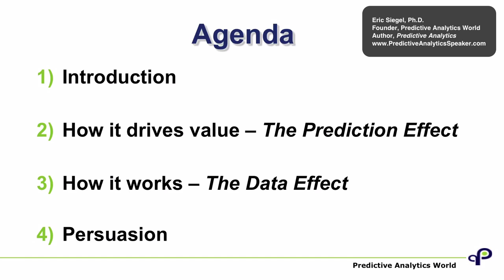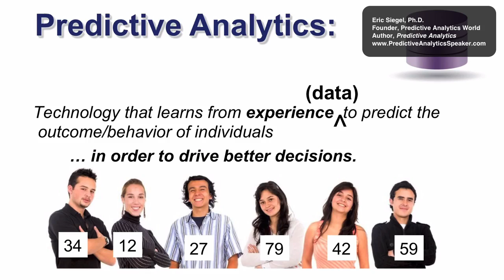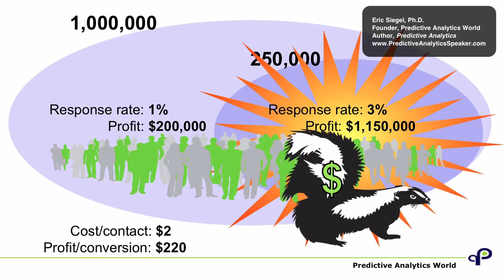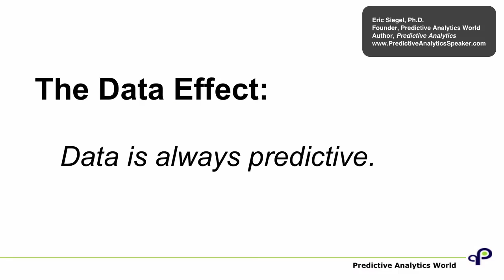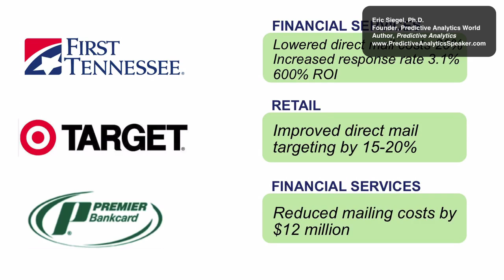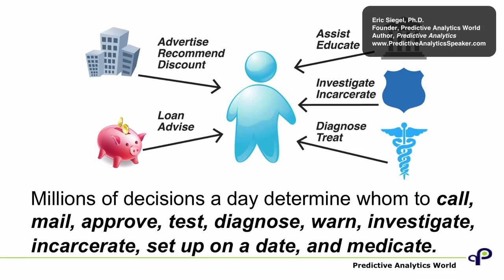Eric Siegel - Predictive Analytics - 7-minute keynote sample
Want to learn more about machine learning from Eric Siegel? Register for his course, "Machine Learning Leadership and Practice – End-to-End Mastery."

Abbreviated 7-minute sample of Eric Siegel's keynote introducing predictive analytics, covering several value-driven yet fascinating concepts. At Cape Town's Mammoth BI.